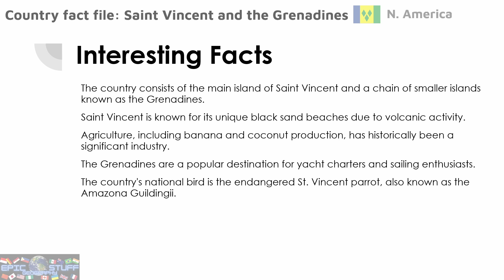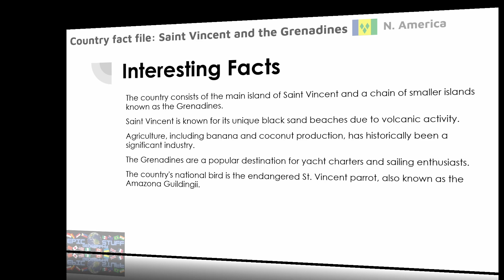Country Fact File: Saint Vincent and the Grenadines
Key geography and economic facts about the North American country of Saint Vincent and the Grenadines, including the Saint Vincent and the Grenadines flag, a map of Saint Vincent and the Grenadines, the capital city Kingstown, Saint Vincent and the Grenadines population and density,  the  currency, and the languages English.

Interesting facts about Saint Vincent and the Grenadines include:

The country consists of the main island of Saint Vincent and a chain of smaller islands known as the Grenadines.

Saint Vincent is known for its unique black sand beaches due to volcanic activity.

Agriculture, including banana and coconut production, has historically been a significant industry.

The Grenadines are a popular destination for yacht charters and sailing enthusiasts.

The country's national bird is the endangered St. Vincent parrot, also known as the Amazona Guildingii.